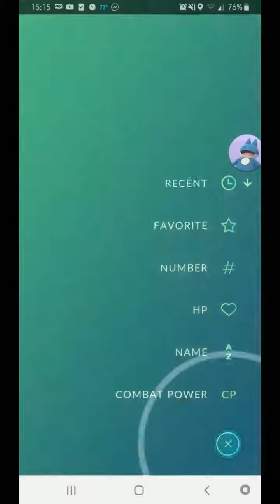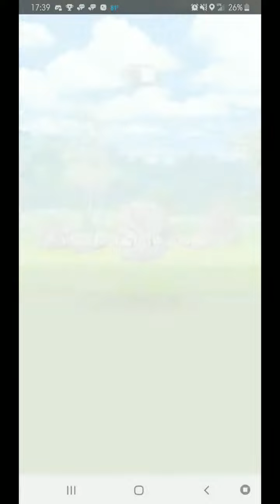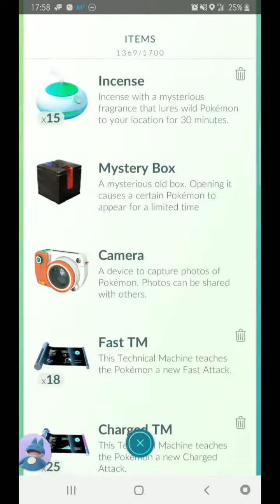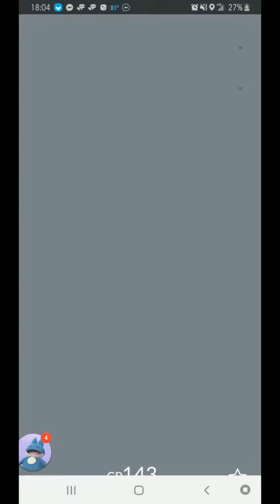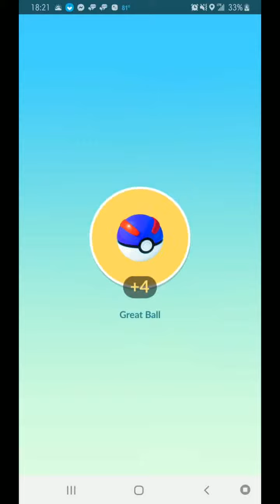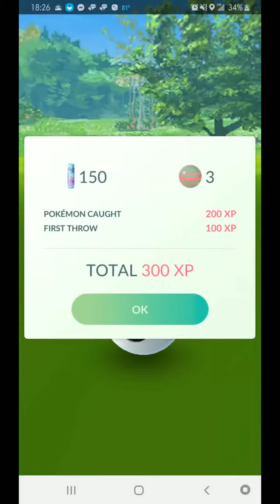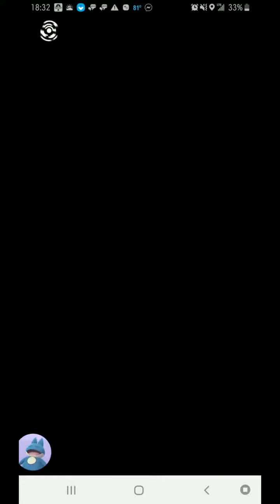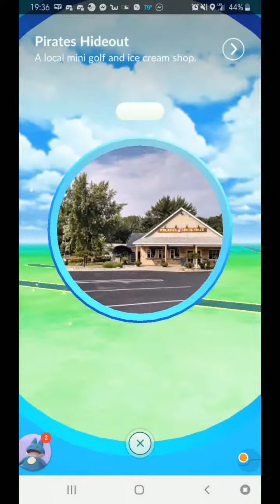Pokémon Go | #35 (6/7/19) Saratoga Congress Park